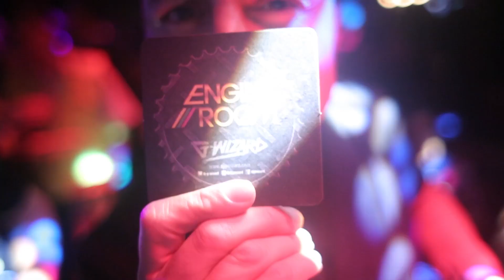G-Wizard - Engine Room at Marquee Sydney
DJ G-Wizard's ENGINE ROOM Show at MARQUEE SYDNEY.

Facebook.com/DjGWizard
Twitter.com/DjGWizard
Soundcloud.com/Dj-G-Wizard